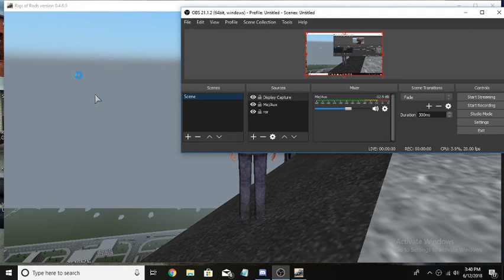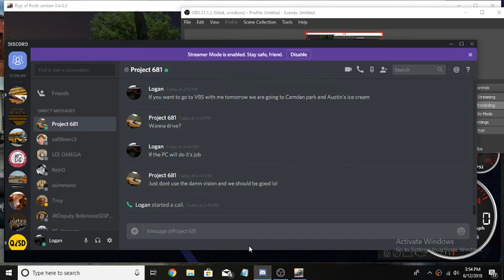2005 Thomas fs-65 review and shenanigans with adam